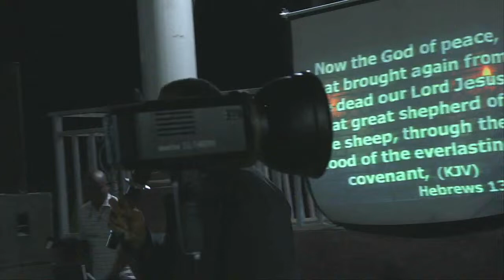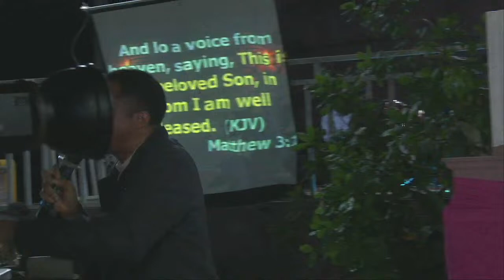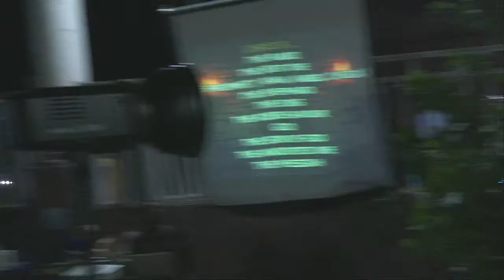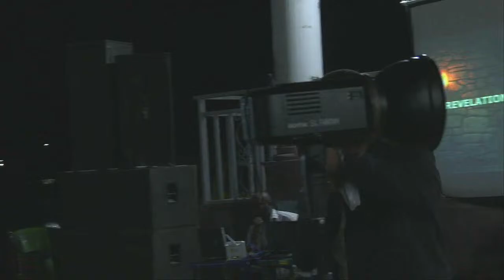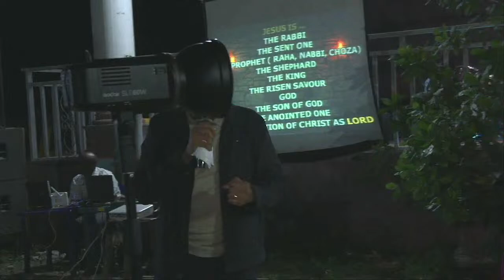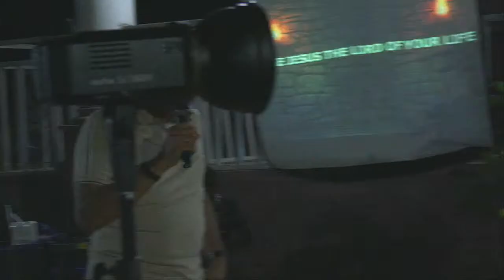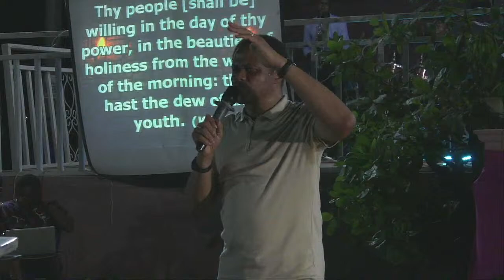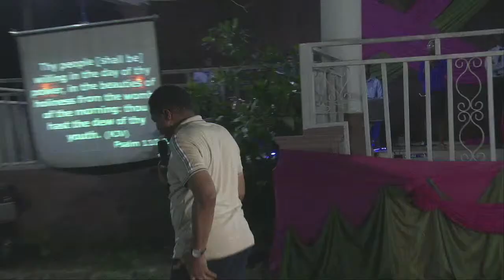FEDERAL UNIVERSITY OF TECHNOLOGY, OWERRI (NIFES) ( FINDING THE WAY)(15-03-24 ) Day 2